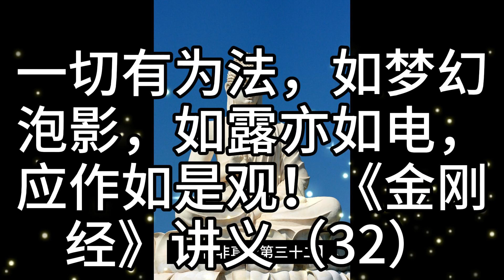一切有为法，如梦幻泡影，如露亦如电，应作如是观！《金刚经》讲义（32）